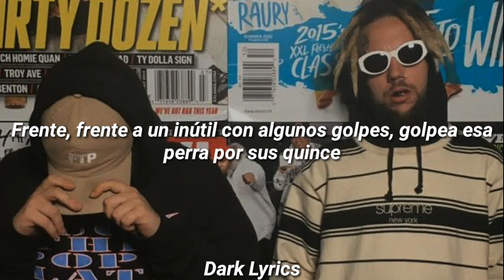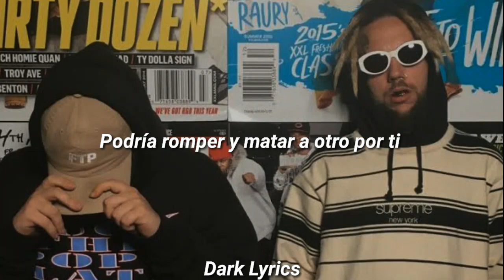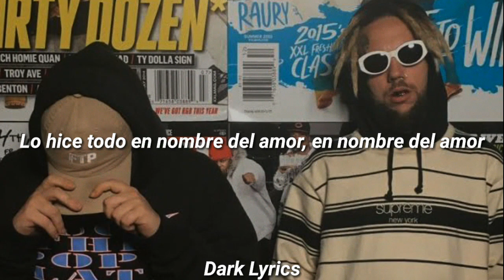$uicideboy$ - A Girl Named Drool And A Pack of Kools ( Lyrics / Sub español)